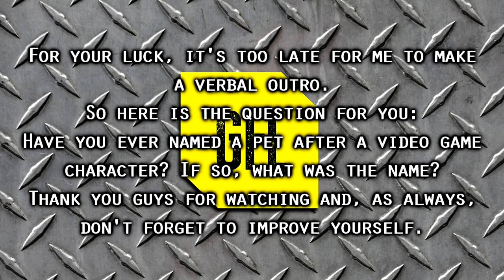REUPLOAD Path of Exile 3.3: Incursion League DAY # 36-37 Highlights "MOM"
Co-released with our friends at Future House Music!